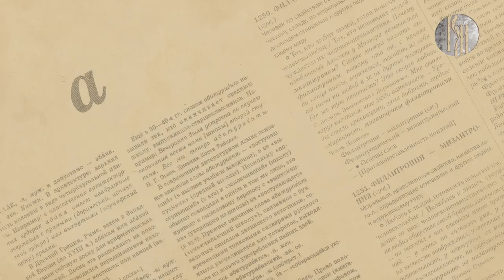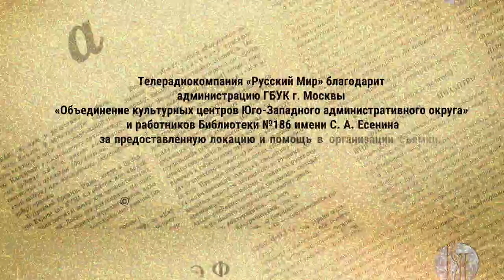Эффект слова: Катюша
В советских и российских фильмах часто упоминается название «Катюша», которое в народе относят к одному из видов оружейной техники. Но откуда появилось это ласковое прозвище и что общего между военной техникой и женским именем? Расскажем в этом выпуске!